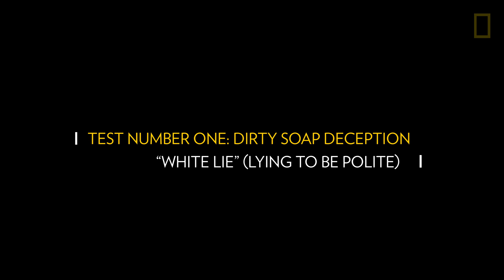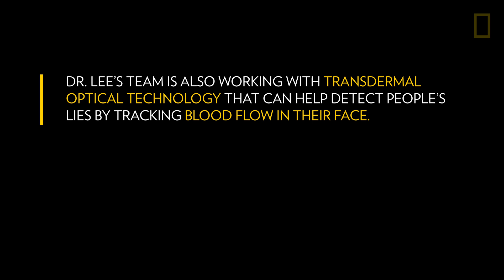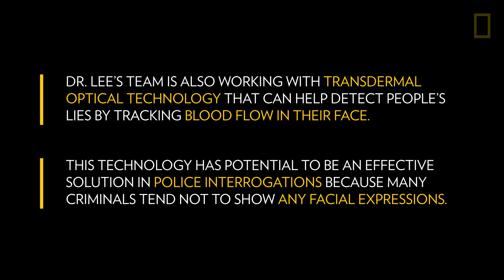Why Science Says It's Good for Kids to Lie | National Geographic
While parents often find their children’s lies troubling—for they signal the beginning of a loss of innocence—Kang Lee, a psychologist at the University of Toronto, sees the emergence of the behavior in toddlers as a reassuring sign that their cognitive growth is on track. What drives the increase in lying sophistication is the development of a child’s ability to put himself or herself in someone else’s shoes. Known as theory of mind, this is the facility we acquire for understanding the beliefs, intentions, and knowledge of others. Also fundamental to lying is the brain’s executive function: the abilities required for planning, attention, and self-control. The two-year-olds who lied in Lee’s experiments performed better on tests of theory of mind and executive function than those who didn’t. Even at 16, kids who were proficient liars outperformed poor liars.

This video is a part of the June 2017 National Geographic Magazine story, “Why We Lie” which you can read